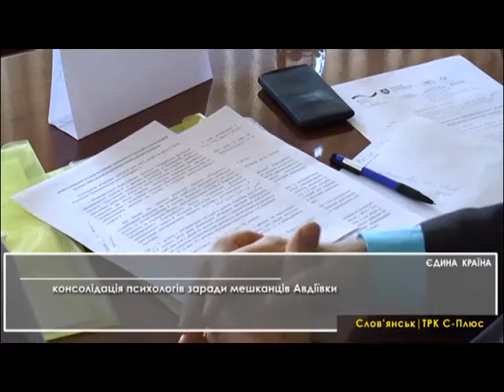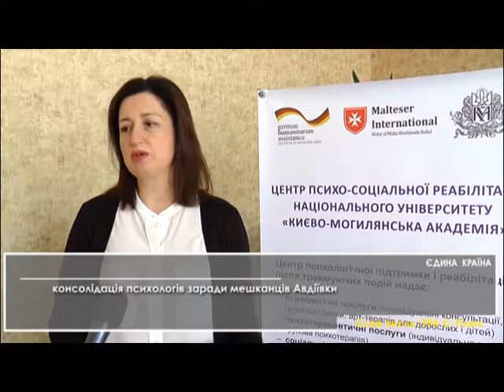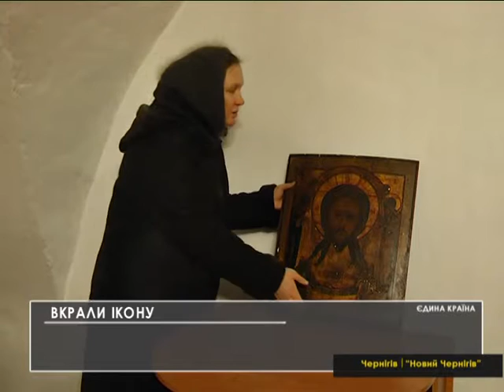11.02.2017 Єдина країна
А також про значні та цікаві події з життя регіонів.